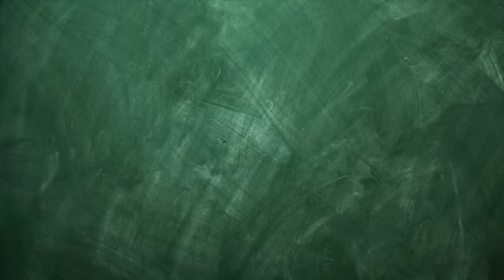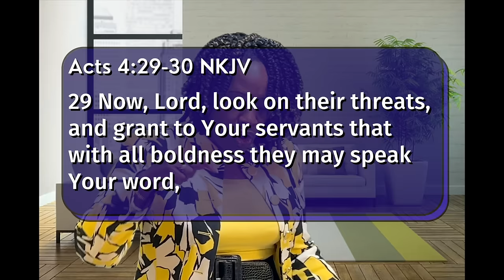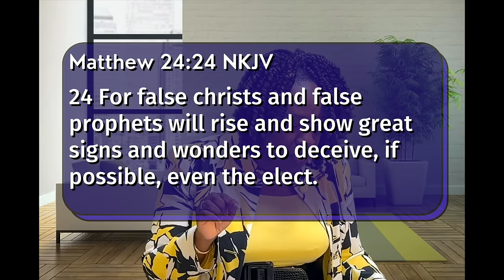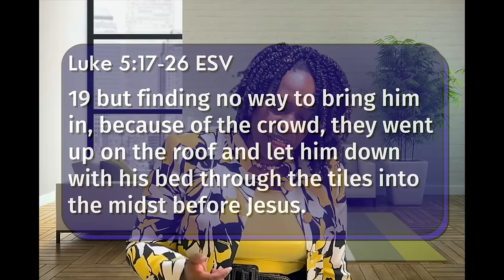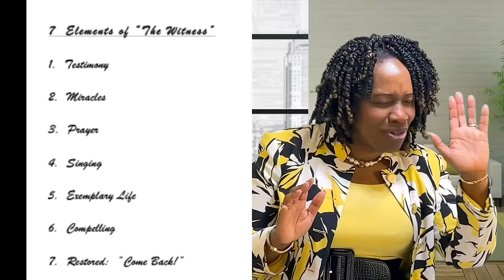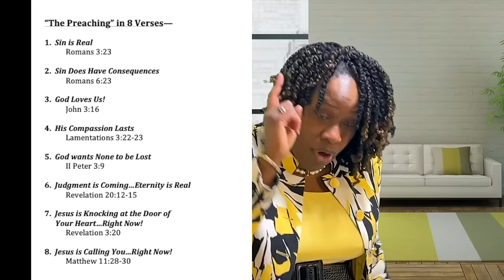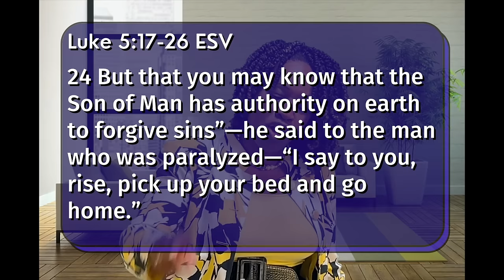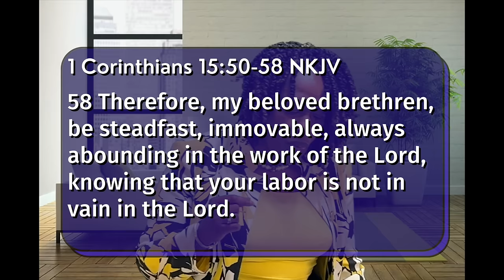"Thursday School" April 7, 2024 Lesson 6-"Faith of the Persistent"